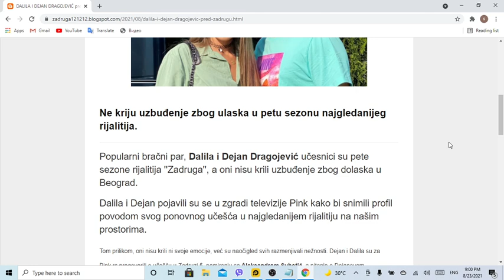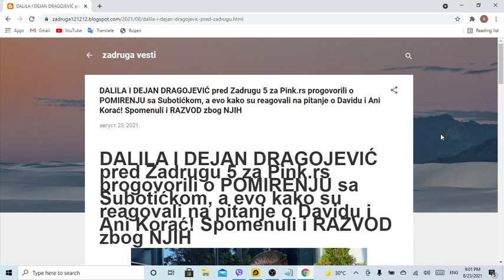DALILA I DEJAN DRAGOJEVIĆ pred Zadrugu 5 za Pink rs progovorili o POMIRENJU sa Subotićkom, a evo kak